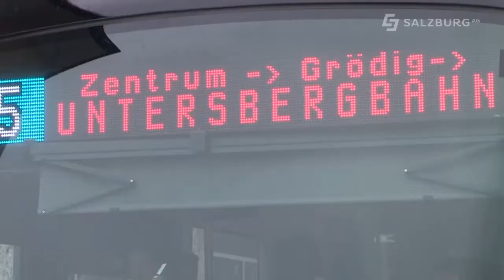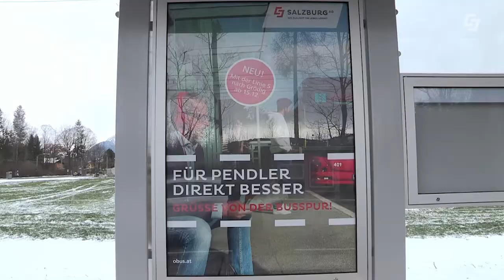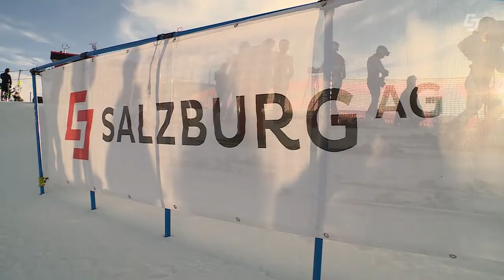Salzburg AG Aktuell vom 9.1.2020 - eObus nach Grödig, SLSV stellt sich vor und was ist NEU 2020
Auch das neue Salzburg AG Aktuell berichte seit 9.1.2020 rund um die Salzburg AG. Hier finden Sie die Topthemen des Unternehmens zusammengefasst.

Chefredakteurin: Daniela Kinz
CvD: Markus Viertbauer (ST-KM)
Moderation/Sprecher: Markus Viertbauer